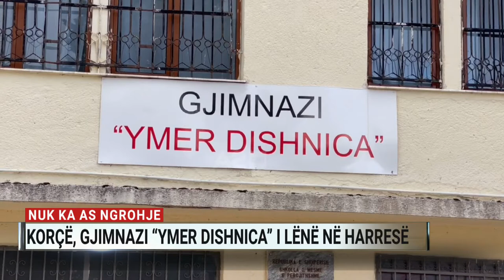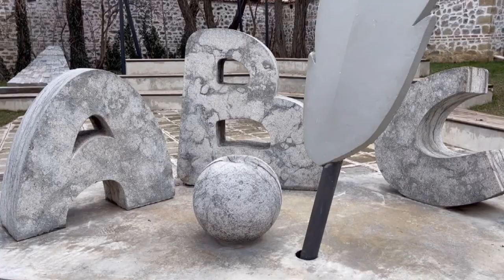Nuk ka as ngrohje, gjimnazi “Ymer Dishnica” në Korçë i lënë në harresë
Gjimnazi “Ymer Dishnica” në Korçë edhe këtë vit do të zhvillojë procesin mësimor në kushte aspak normale si për nxënësit ashtu edhe për stafin pedagogjik.